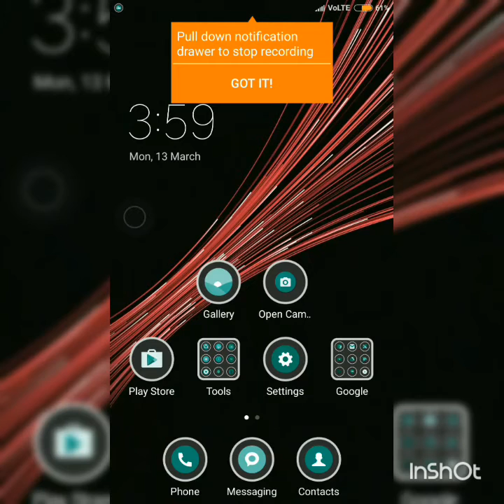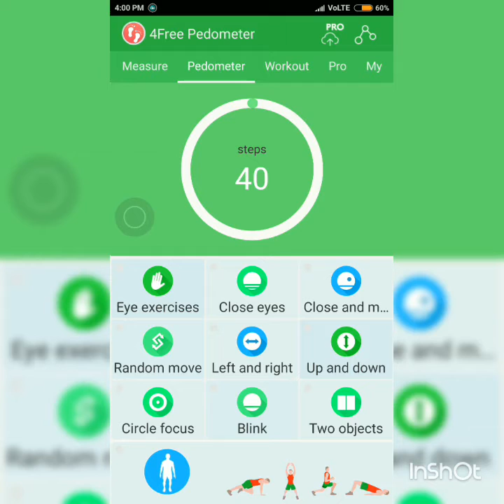Redmi note 4 as a pedometer?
Your redmi note 4 has a step counter an step detector. That means it should be able to detect and track your steps and with a right app it can serve as a pedometer. But does it?
How accurate is these step counter sensors? How you track calories with it?